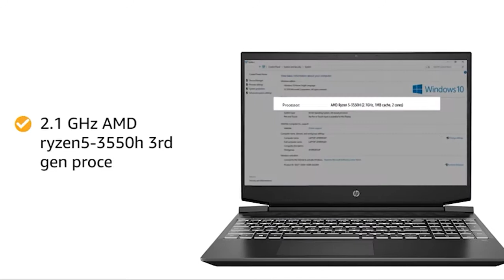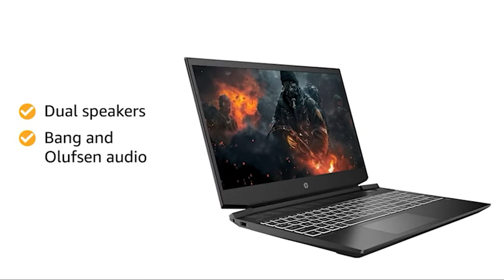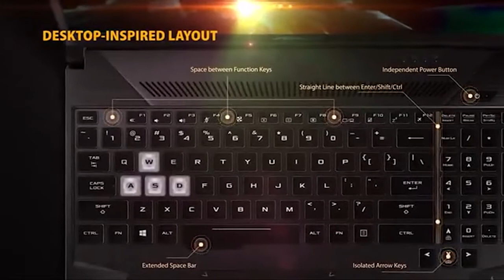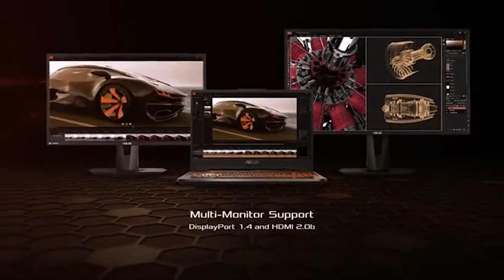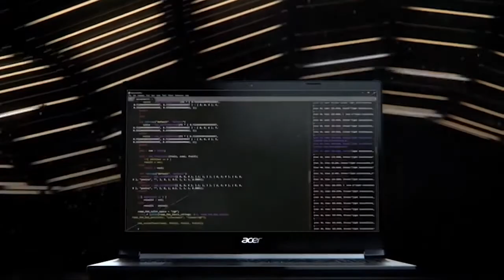TOP 5 GAMING LAPTOP UNDER 60000 /2020/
5. HP Pavilion Gaming 15-ec0101AX

3. Asus VivoBook Gaming F571GT-AL319T

Other  Gadgets :-

Best Microphones -

Tripods :-